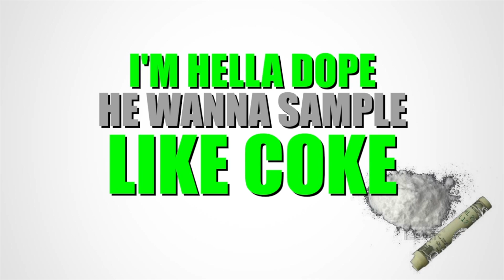Ms. Blaze - Champagne (Official Lyric Video)